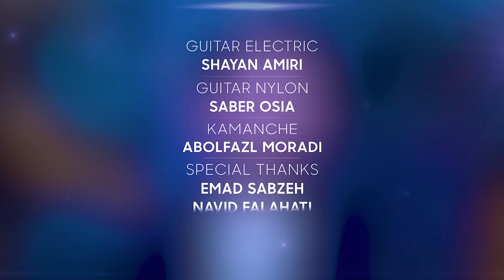Amin Mehran - Parantez Album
Music Producer : Saeed Khajehzadeh
Lyrics & Music : Amin Mehran
Director : Mahdi Khajehzadeh
Guitar Electric : Shayan Amiri
Guitar Nylon : Saber Osia
Kamanche & Setar : Abolfazl Moradi